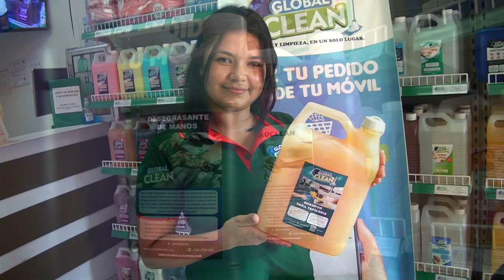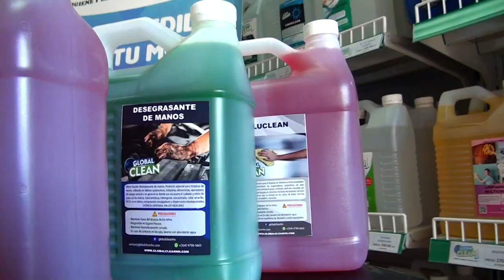GLOBAL CLEAN CON PROMOCIONES PARA ESTE VERANO